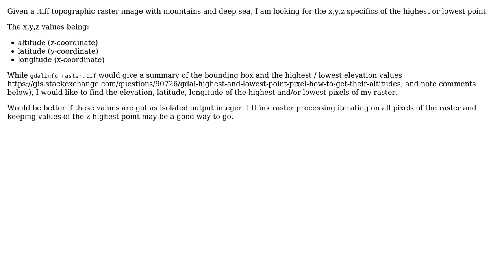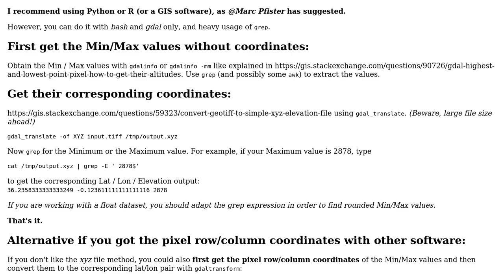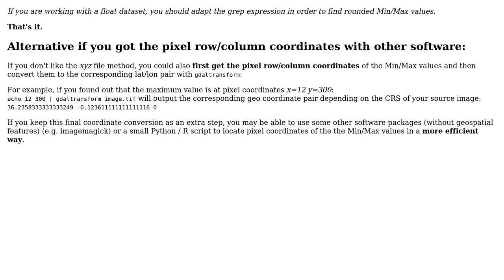GIS: Topography: How to get the x,y,z coordinates of highest or lowest point/pixel of a raster GIS?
With thanks & praise to God, and with thanks to the many people who have made this project possible! | Content (except music & images) licensed under CC BY-SA | Music | Images & others | With thanks to user Marc Pfister user lavarider user Hugolpz and the Stack Exchange Network Trademarks are property of their respective owners. You are responsible for your own actions.